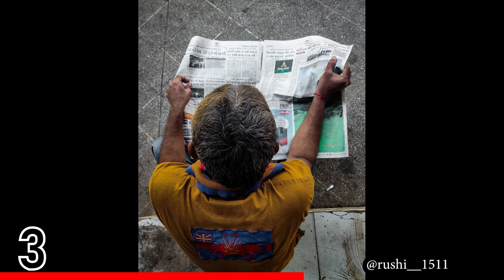TOP 10 Street Photography of the Day (Ep 315)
Get your photos featured also!